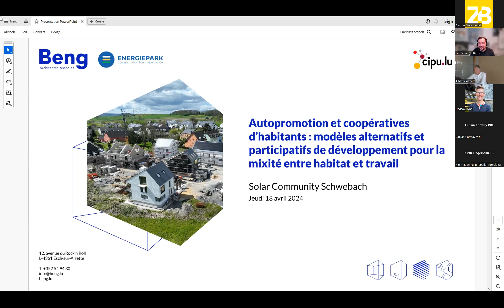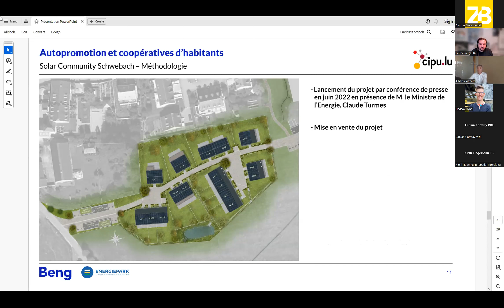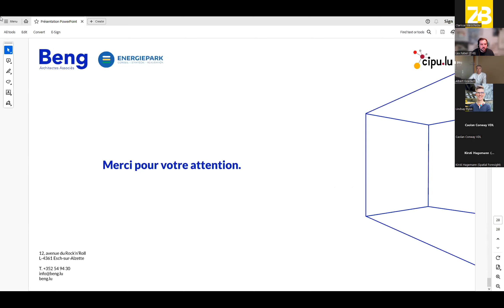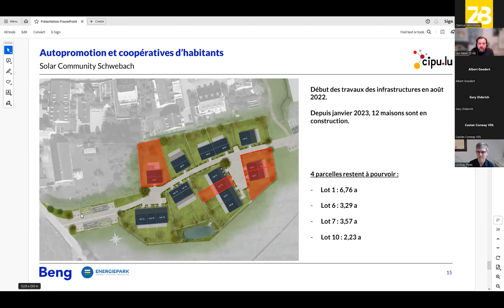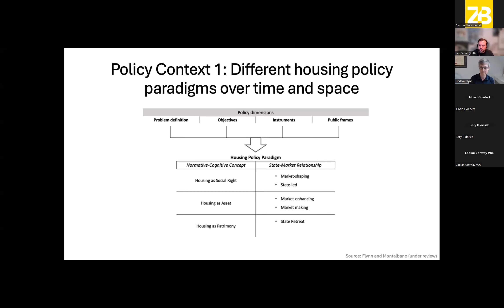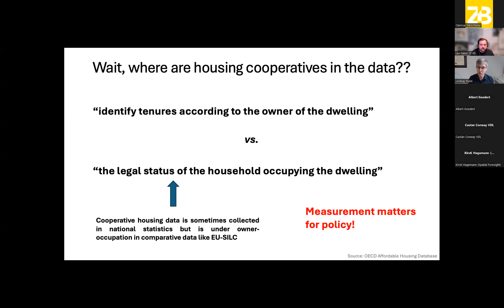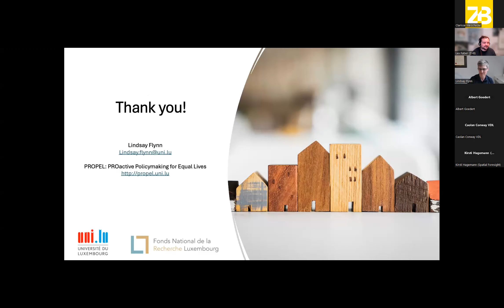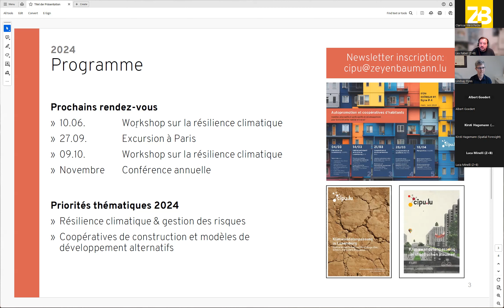5. CIPU-Colloque 2024: Perspectives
Au cours de la dernière session du CIPU-Colloque 2024, Albert Goedert de BENG a présenté les projets : Résidence Juck à Beckerich, une copropriété qui parvient à couvrir 60% de ses besoins énergétiques, et Solar Community Schwebach, un projet de 16 maisons écoénergétiques construit, financé et géré par une coopérative de propriétaires.
Par la suite, Lindsay Flynn chercheuse à l’université de Luxembourg a présenté « la relation entre les politiques de logement et les inégalités ». Elle a abordé les mesures par lesquelles les politiques de logement relatives aux coopératives de construction et aux groupes de bâtisseurs ont un impact sur l'inégalité sociale.